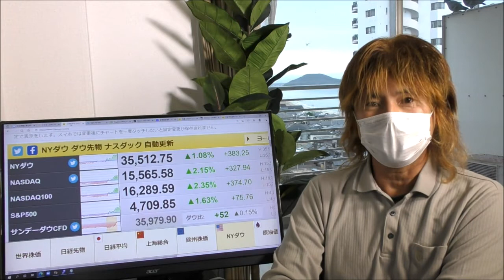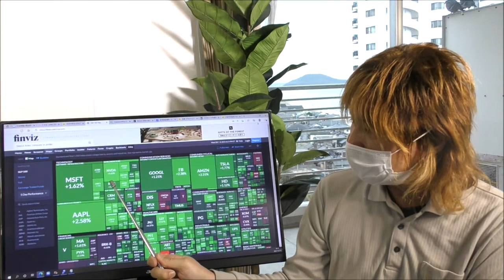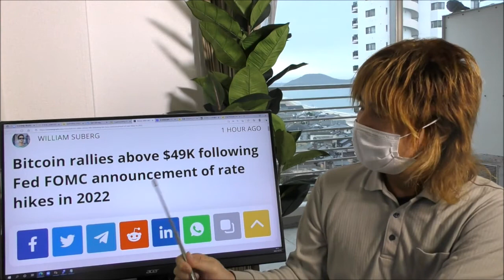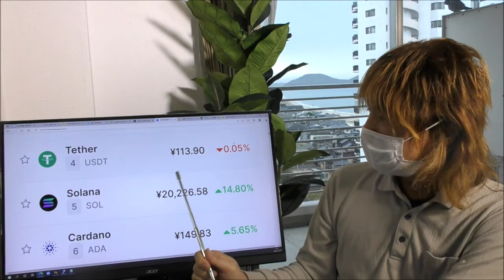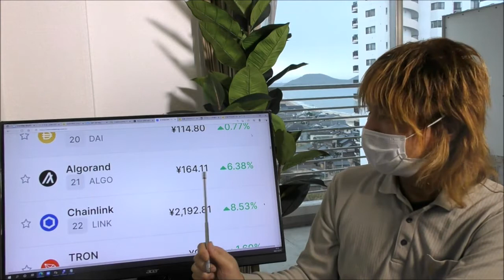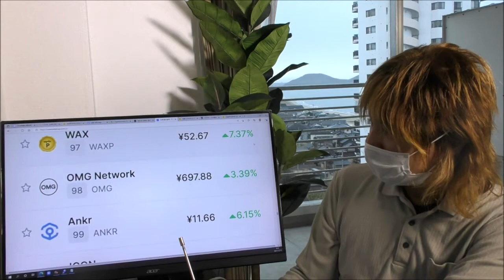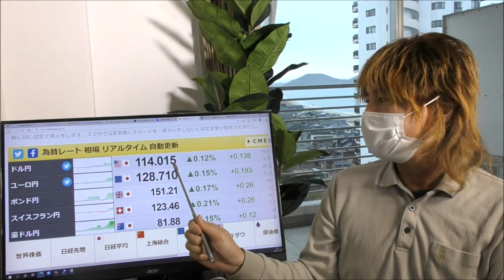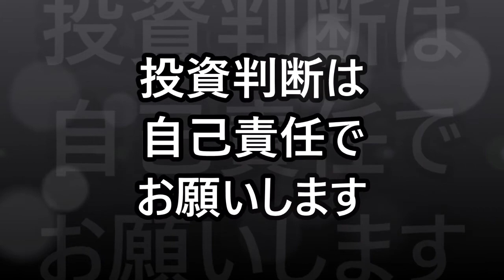ビットコイン4万8000ドルを回復！FOMC無事通過 米22年に3回利上げ テーパリングは3月終了へ 【金融・経済・世界情勢】2021年12月16日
ＦＲＢ、22年に3回利上げ想定　量的緩和3月終了へ。
米連邦準備理事会（FRB）は15日の米連邦公開市場委員会（FOMC）で、米国債などの資産を購入する量的緩和縮小（テーパリング）の加速を決めた。終了時期の想定を22年6月から同3月へ前倒しし、22年中に計3回の政策金利の引き上げを見込む。
2022年に連邦公開市場委員会が利上げを発表した後、ビットコインは49Kドルを超えて上昇。
為替　ドル円
仮想通貨